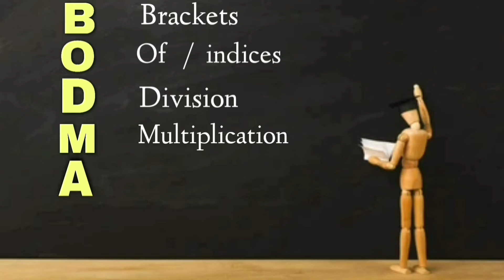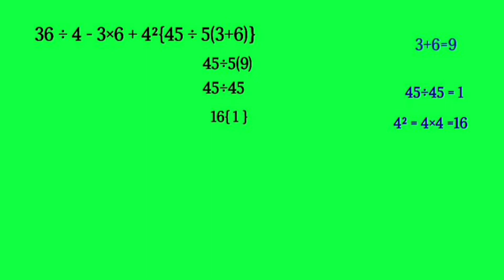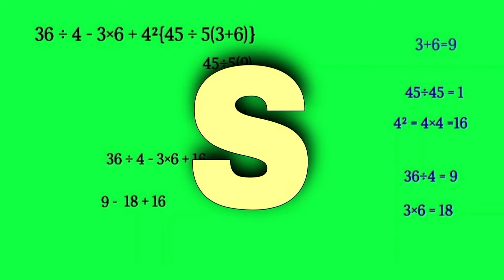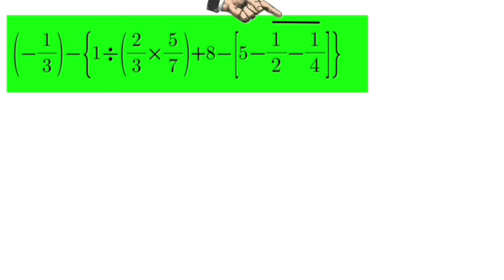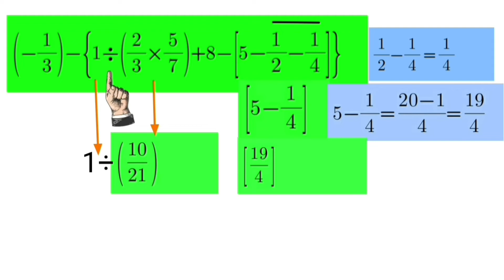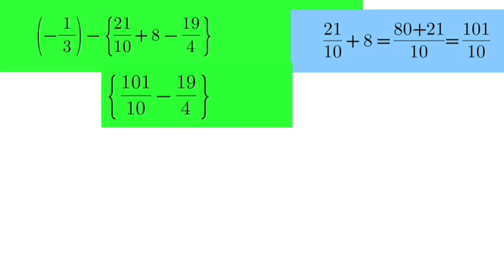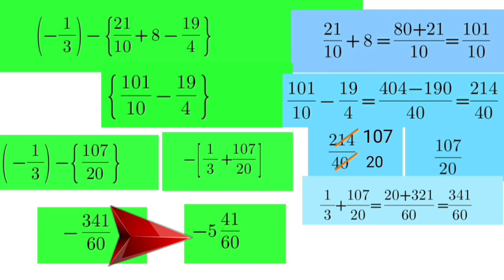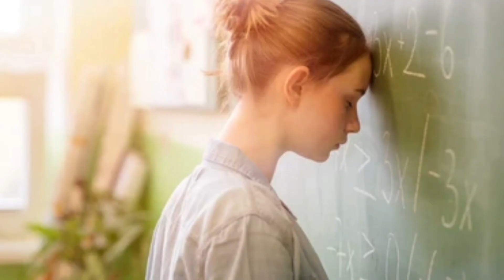TNPSC group exam கணக்குகள் / bodmas rule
tnpsc group exams /vao exams/ civil service exams / 7th,8th 9th maths both matric and cbsce